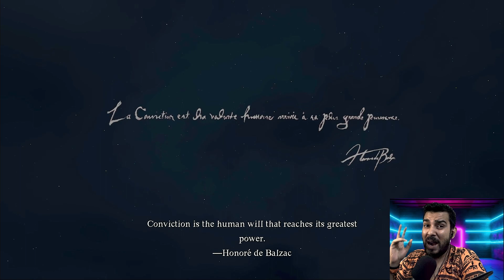Dragon's Dogma 2: Pawns Gone Wild